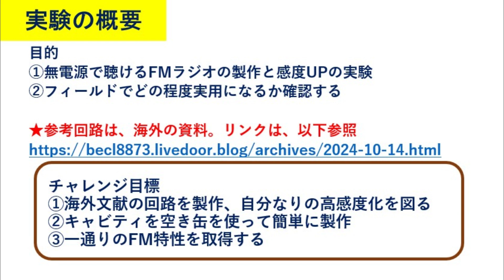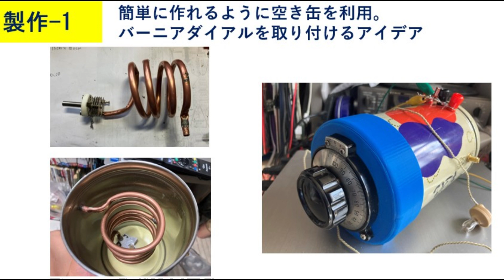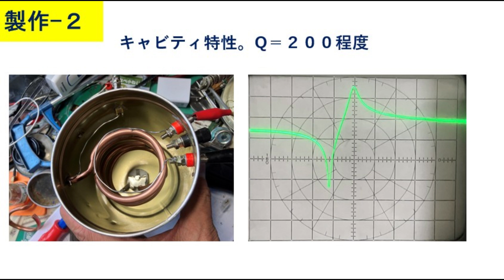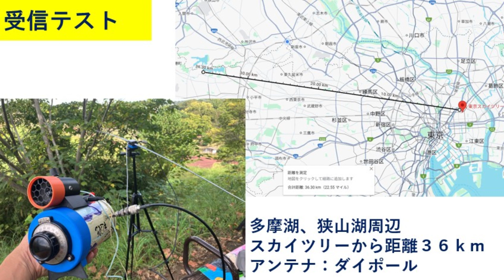FM無電源ラジオの実験②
前回失敗に終わったFM無電源ラジオの実験のPart２です。空き缶を使ったキャビティで受信コイルを作ったものです。感度もよく40km離れたFM放送を聴くことができました。関連ブログのリンクです。